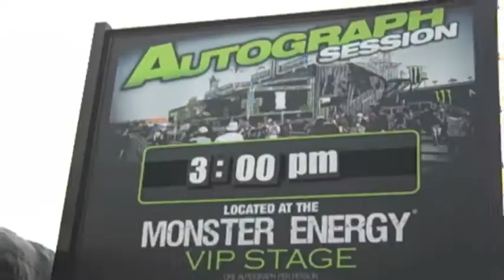FAMOUZ/SPINRICH ( IM A MONSTER) PROMO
PROMO FOR MONSTER ENERGY DRINK BY FAMOUZ THE 50 STATE HUSTLER